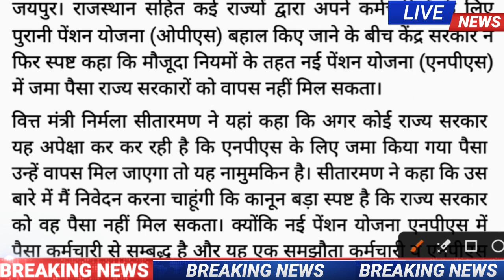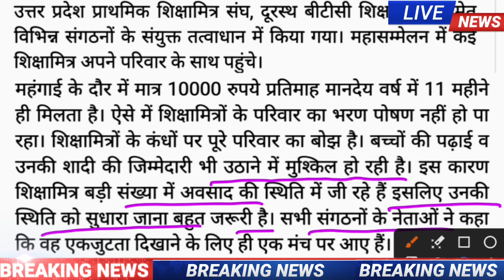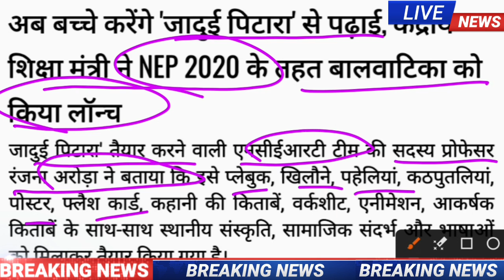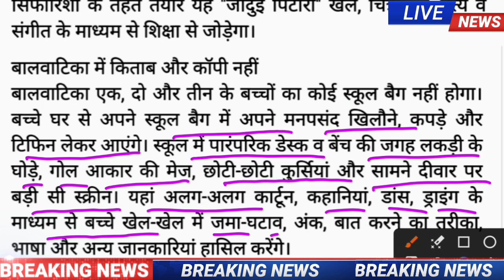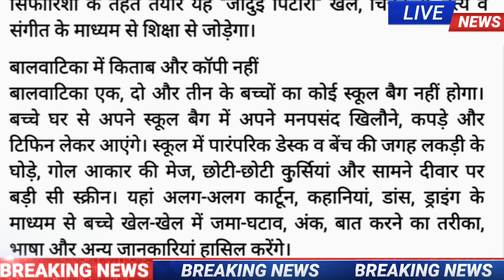बच्चे करेंगे जादुई पिटारे से पढ़ाई(मुख्य समाचार)।